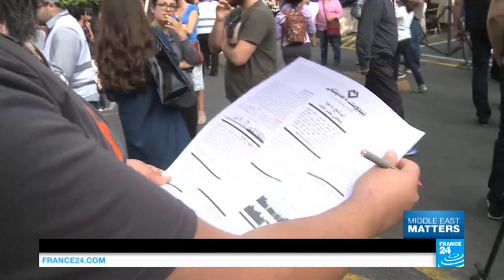Iraq: Who is Moqtada al-Sadr?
This week, after his supporters storm Iraq's parliament, we bring you a profile of the Shiite cleric Moqtada al-Sadr. Also, our correspondent in Lebanon reports on how a new citizen movement is hoping to change the face of the country's politics ahead of local elections there. Finally, we look at Qatar's efforts to hold the number one spot in camel racing.